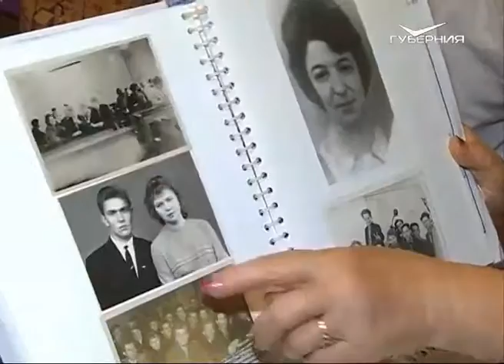В Сызрани чествовали ветеранов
Награды нашли своих героев. Памятный знак «Куйбышев — запасная столица» на этот раз вручали жителям Сызрани. Чествовали ветеранов и тех, кто ведет активную патриотическую работу. Подробности в нашем сюжете.